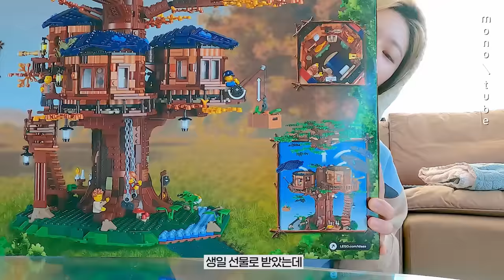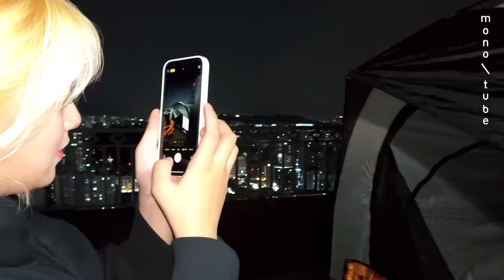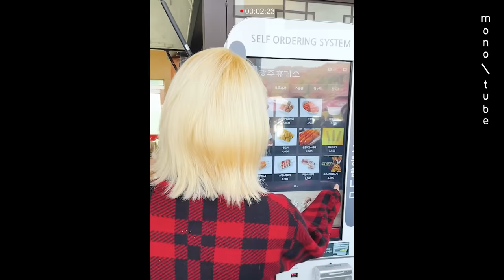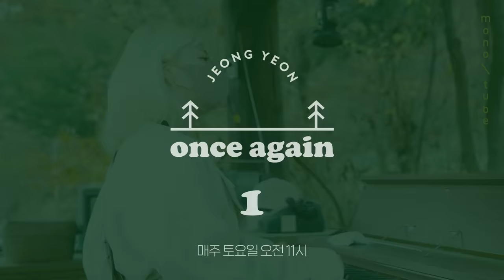(ENG)TWICE JeongYeon : Once again #1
*본 촬영은 최소 인원으로 모인 스태프의 철저한 방역 수칙 준수 하에 진행되었습니다.

Once again #1
무대 복귀를 앞둔 트와이스 정연의 일상 공개!
레고 조립부터 옥상 위 텐트 치기 연습까지,
컴백 준비하랴 사부작대랴 바쁜 정연의 하루! (feat. 고양이 밤)
"난 휴게소가 제일 좋아, 내가 '정카'로 쏜다!"
오랜만에 장거리 드라이빙에 나선 정연의 최종 목적지는?